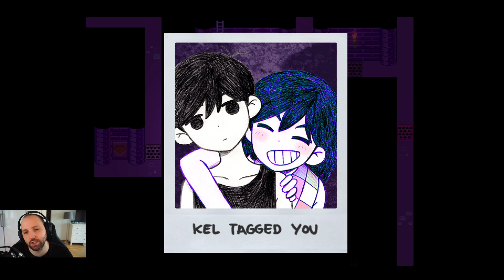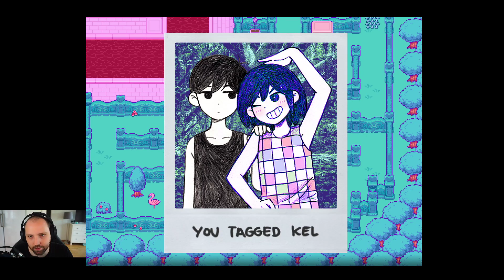Bear necessities - Omori - 17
I bought this game after my friend recommended it to me, and it did not dissapoint!
The game is a constant emotional roller coaster filled with twists and turns, so you newer know what is going to happen.